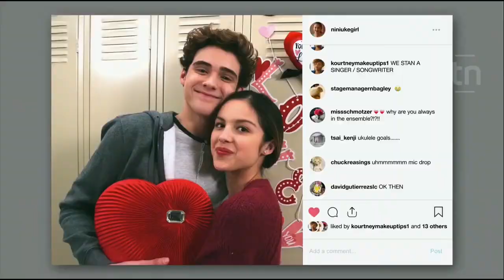NEW CASTS! HIGH SCHOOL MUSICAL: THE MUSICAL: THE SERIES (Streaming November 12 in DISNEY PLUS)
Let's meet the new cast of HIGH SCHOOL MUSICAL: THE MUSICAL SERIES:
• Joshua Bassett as Ricky | instagram: @joshuatbassett
• Olivia Rodrigo as Nini | instagram: @olivia.rodrigo
• Matt Cornett as E.J.  | instagram: @mattcornett
• Julia Lester as Ashlyn
• Larry Saperstein as Big Red | instagram: @larrysaperstein
• Sofia Wylie as Gina | instagram: @sofiawylie
• Dara Renee as Kourtney | instagram: @dararenee
• Frankie Rodriguez as Carlos
• Mark St. Cyr as Mr. Mazzara | instagram: @markstcyr